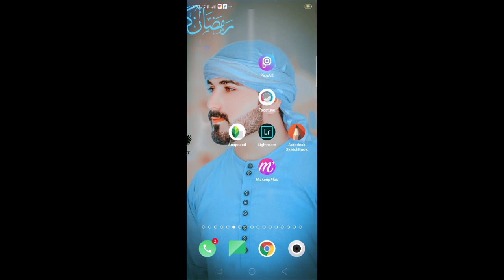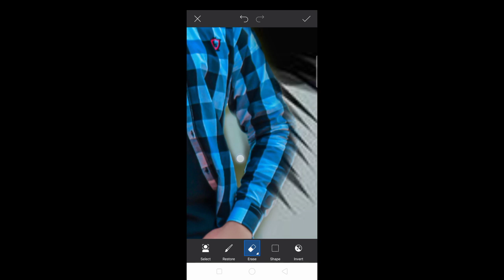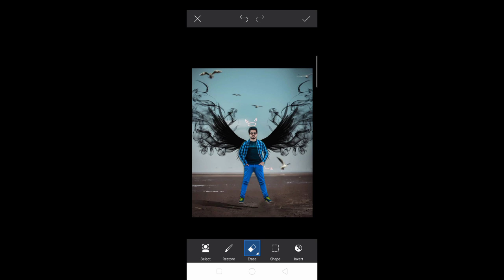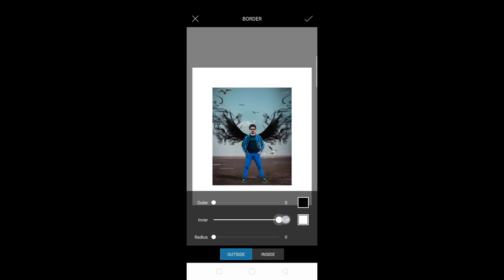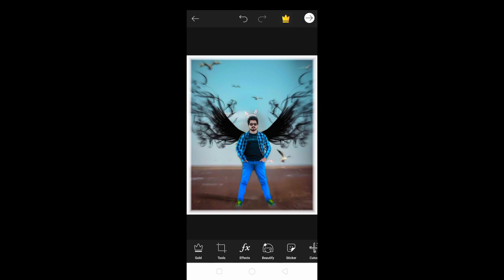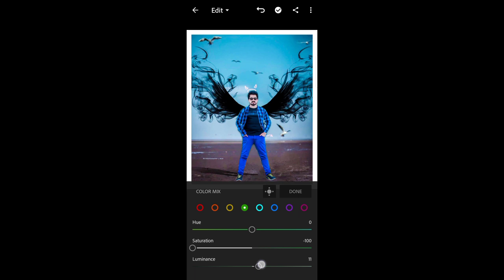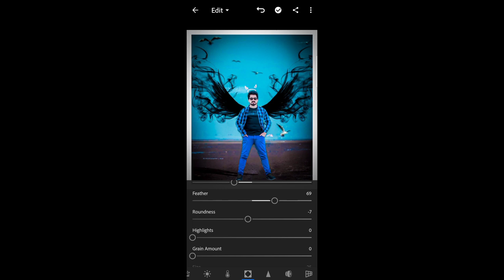How to PicsArt background change editing video | Lightroom mobile editing tutorial | New editing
WhatsApp group ka link

Hope you have tech
 something)
We do Photoshop pc tutorial for you